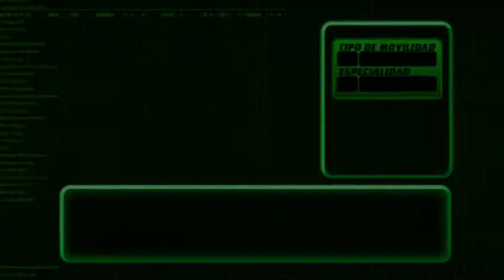Bakugan Defenders of the Core [PSP] - Capitulo 15 | Español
Capítulo 15 en español de ¨Bakugan: Defenders of the Core¨ para PSP. (También en Nintendo DS, Wii, PS3, PSP y Xbox 360)

➠ Usa mi código en Fortnite: RENATO2-1

🧡Puedes comentar una sugerencia/pregunta/cosa que te gusto sobre el video🤍

➡Este Video fue grabado en un emulador de PSP

- -Mi PC: Lenovo Y520
● Tarjeta gráfica: Nvidia GTX 1050
● Procesador: Intel Core I5 @ 2.50 GHz (7 generación)
● Memoria RAM: 8GB DDR4

||Programa de edición: Vegas Pro 15